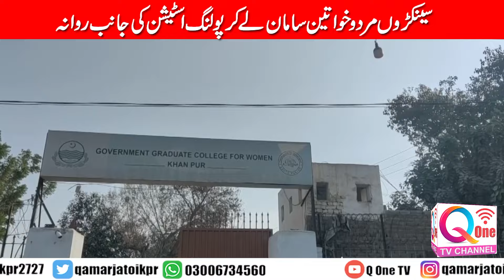خان پور میں پولنگ کا عملہ سامان لے کر کیسے پہنچا | Q One TV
How to use polling staff in Khanpur with equipment.

If You Have any Kind of Question or want to Promote your Content through Us

pakistan election 2024 exit poll,
pakistan election 2024 tlp,
pakistan election 2024 opinion poll,
pakistan election 2024 analysis,
pakistan election 2024 live,
gujarat election 2024 pakistan,
latest survey for 2024 election in pakistan,
election schedule 2024 pakistan,
election 2024 public opinion pakistan,
election 2024 prediction pakistan astrology,
election date announcement 2024 pakistan,
prediction about 2024 election pakistan,
bangladesh election 2024 pakistan news,
bangladesh election 2024 pakistan,
election 2024 survey imrankhan pakistan by p3fvg uqo,
list of candidates election 2024 pakistan,
election date 2024 pakistan,
grand debate election 2024 pakistan,

election 2024 debate pakistan,
presiding officer duty in election 2024 pakistan,
pakistan general election 2024 opinion poll,
pakistan me election kab hai 2024,
pakistan mein election kab honge 2024,
pakistan mein 2024 ka election kab hai,
election 2024 date in pakistan,
election survey 2024 in pakistan,
election training 2024 in pakistan,
prediction about 2024 election in pakistan,
election debate 2024 in pakistan,
grand debate election 2024 in pakistan,
election schedule 2024 in pakistan,
pakistan election 2023 prediction,
general election 2024 india,
general election 2024 opinion poll,
2024 ka election pakistan,
election news 2024 pakistan,
naya pakistan election survey 2024,
election survey 2024 public opinion pakistan,
public survey of 2024 election pakistan,
survey of election 2024 pakistan,
election survey 2024 pakistan urdu point,
2023 pakistan election prediction,
latest survey for 2024 election ap,